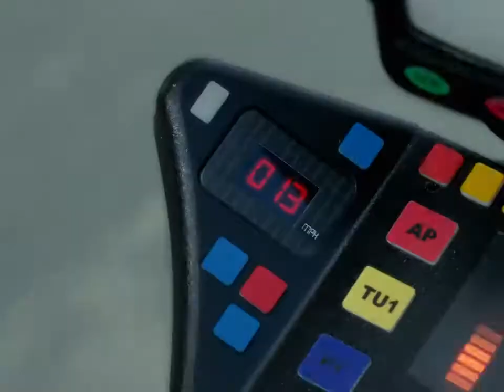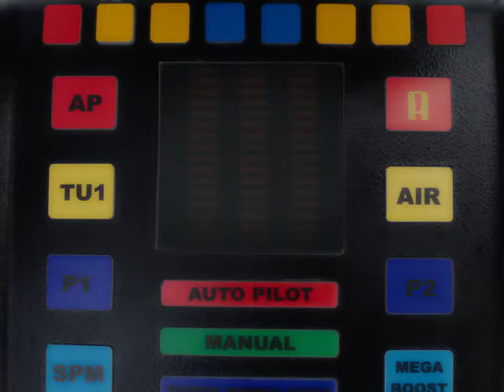MOBILE.DE "Moped Rider" TVC 2019